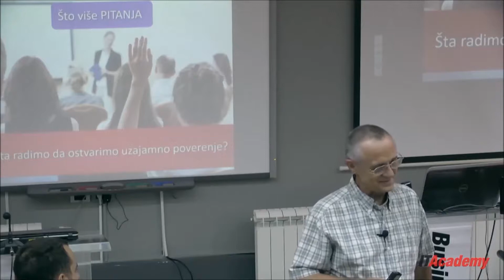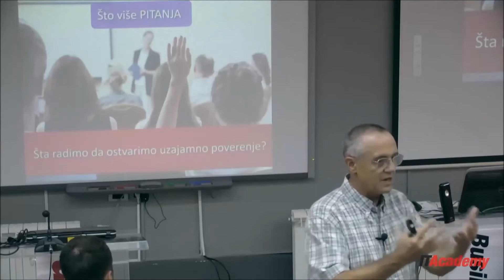Šta je fasilitacija moderiranje komunikacije u radu timova u srbiji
Predavanje "Kako da komunicirate u uspešnom timu?"